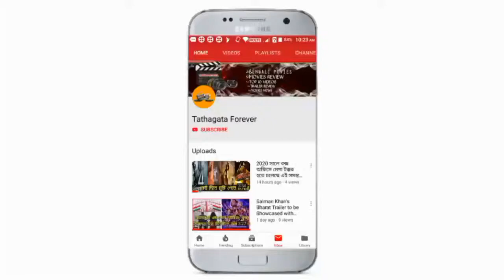জাতিভেদ প্রথা নিয়ে আসতে চলেছেন শিবপ্রসাদ- নন্দিতা রায়ের পরের ছবিতে?